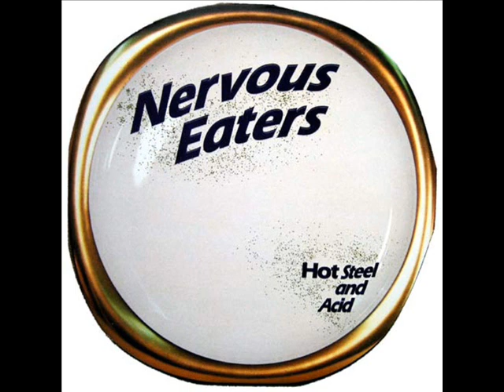nervous eaters, get a hold on it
tema del l.p. "hot steel and acid" de 1986